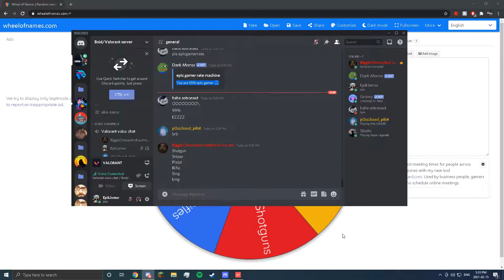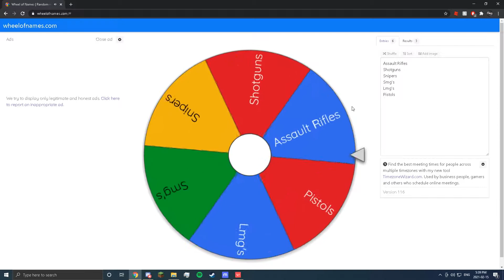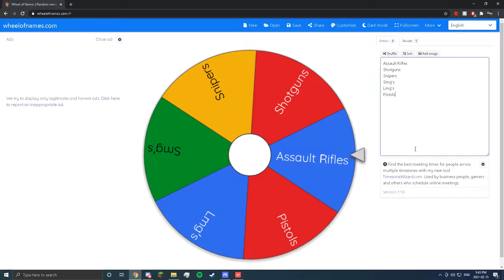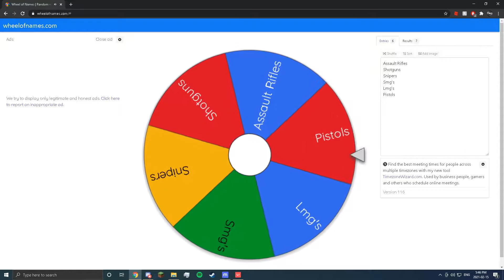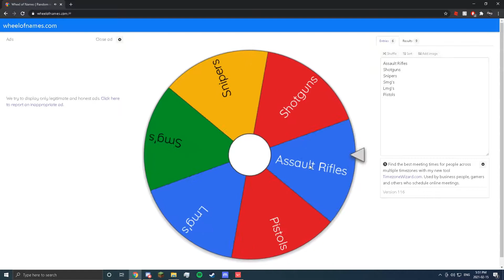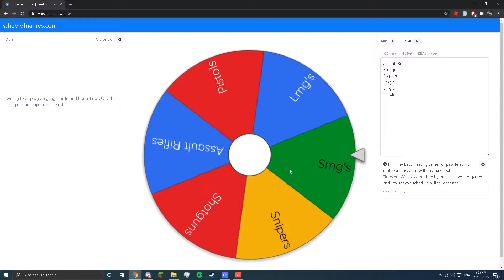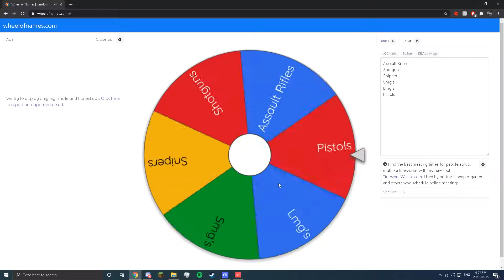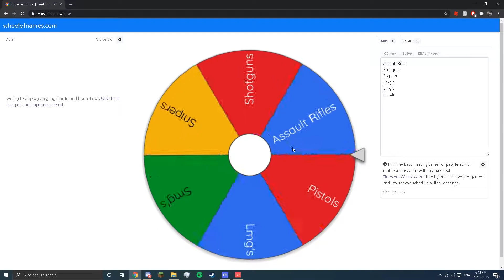Valorant but a Wheel Chooses my Weapon Class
The thumbnail's kinda bad